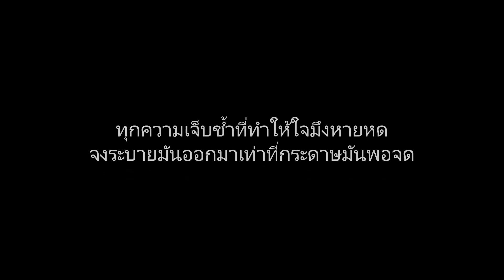FENDER CLASSIC 60S TELE CUSTOM | จด BOMB AT TRACK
ทดลองซาวด์กีต้าร์ แบบไม่ผ่านอินเทอเฟส